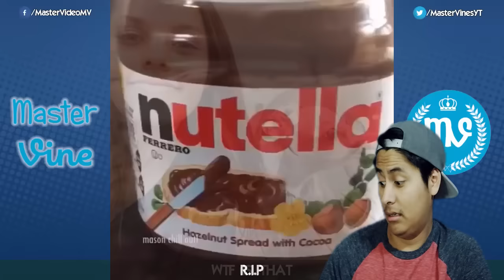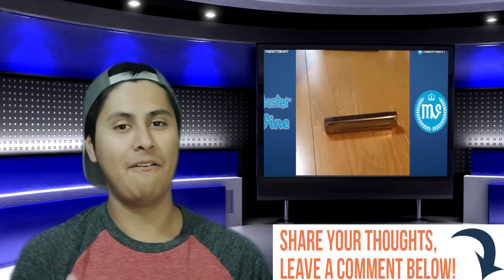(RIP VINE) TRY NOT TO LAUGH CHALLENGE Part 4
TRY NOT TO LAUGH CHALLENGE IMPOSSIBLE EDITION Part 4